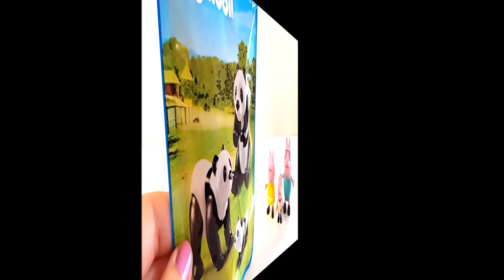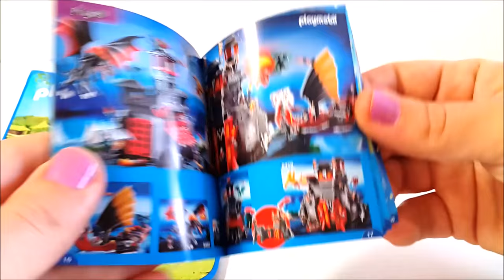Peppa, George y Papá Pig conocen a una familia de osos Panda de Playmobil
Una aventura de Peppa Pig en Español!
Peppa, George y Papá Pig van de paseo y se encuentran con una agradable sorpresa, una familia de osos Panda, juguetes de Playmobil.
Se harán amigos y pasarán un buen rato :)

Si tu también has pasado un buen rato con este vídeo de juguetes de Peppa, dale un LIKE al vídeo, COMPARTE con tus amiguitos y SUSCRÍBETE al canal para no perderte los nuevos!

Un besitoo

¡GRACIAS POR VISITARNOS Y REÍRTE CON NOSOTROS!